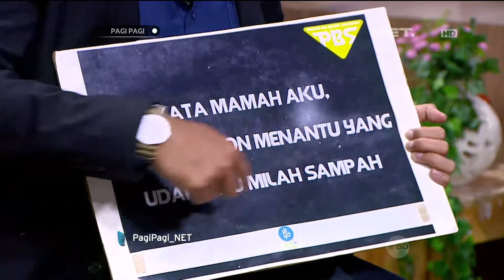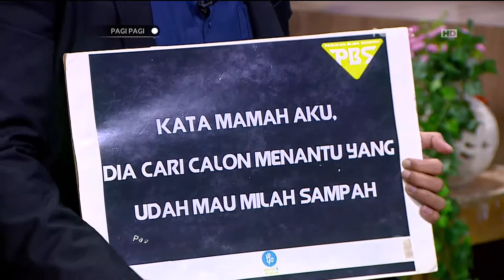Sampah Jakarta Selama 2 Hari Bisa Seukuran Candi Borobudur